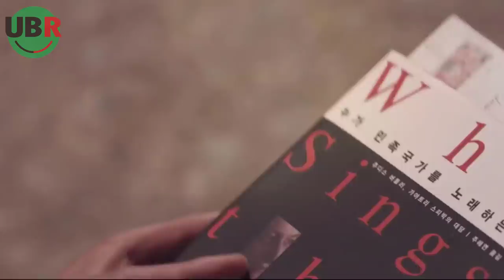Diam Disangka Cuek, Bergerak Merebut Hati Duda Kesepian : Alur Cerita Film Eun Ha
Karena cinta seorang pria rela dipenjara | Rangkum tuntas seluruh alur cerita film korea | Eun-Ha (2017)
Created by:

(Produce)
▶ Herurasliawan Rachmatdia

(Editor Team)
▶ Andi Iswandi
▶ Daniel Anderson
▶ Artika Sani

(Creative Team)
▶ Sri Noffery Sakti
▶ Uzlah Ilmi
▶ Dinda Khairunnisa
▶ Zendri Alfath
▶ Aida Dewi Agustina
▶ Desi Wulandari
▶ Wilzon Sois
▶ Rizky Randa